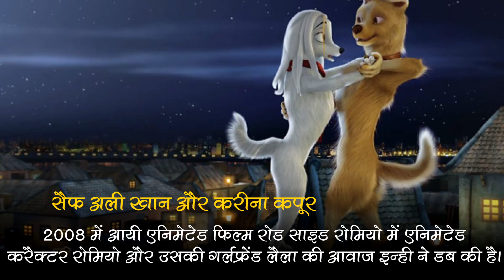जानिए किस-किस सितारों ने दी है अपनी आवाज एनिमेटेड मूवीज में | समाचार नामा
ये हैं वो सितारे जिन्होंनें अपनी आवाज़ से जीवंत किया इन एनिमेटेड स्टार्सं को.